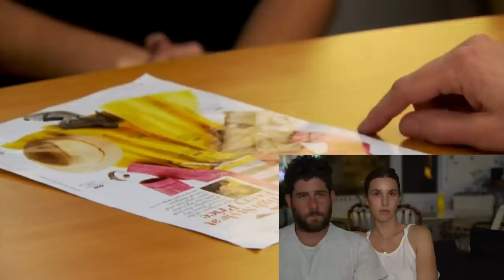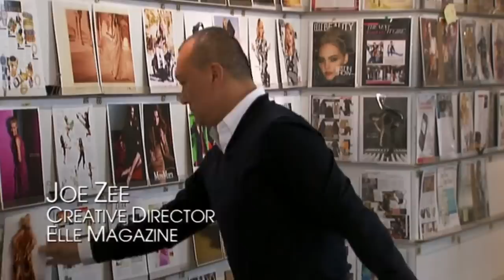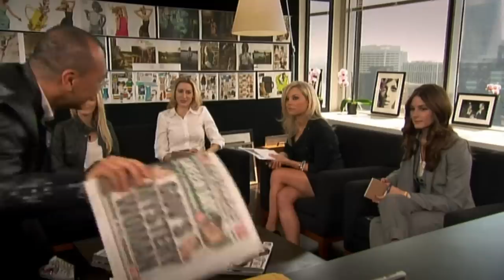Reacting to The City | S2E5 | Whitney Port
So much fashion it is hard to really believe. Timmy is so upset about the focus, but we bought a monitor, and hopefully, that will solve the problem. Whatever, these are extremely homemade and there is something nice about that.  I'm pretty sure Olivia tells someone in all seriousness that she could, "talk to a park bench." Gold!